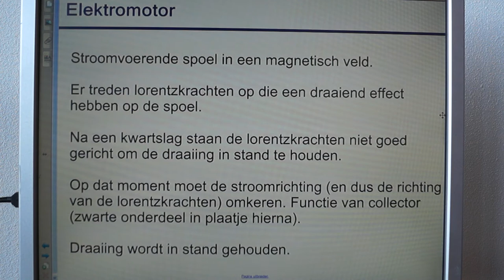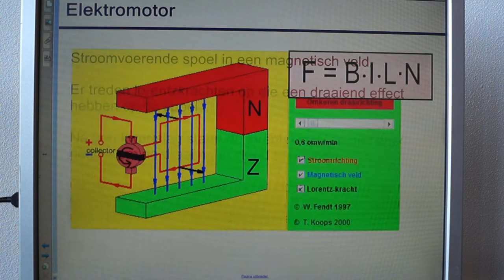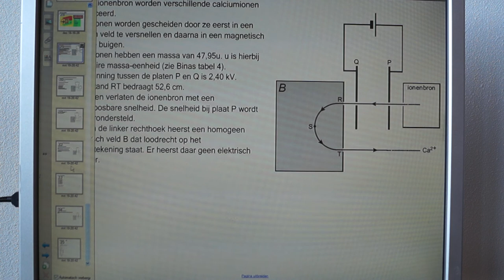6V 5V H6 Elektromagnetisme deel 2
Met de term collector wordt commutator bedoeld zoals het in het boek ook wordt genoemd!